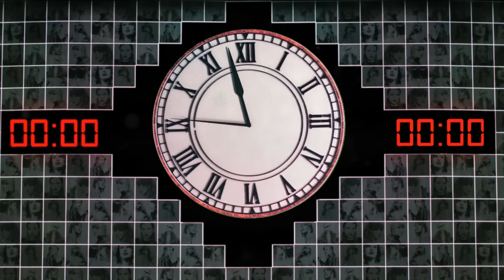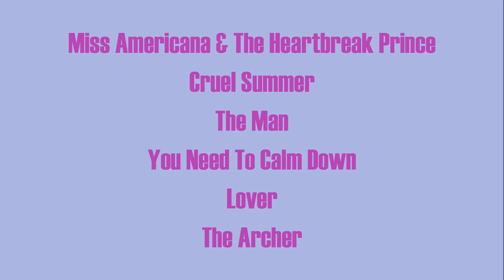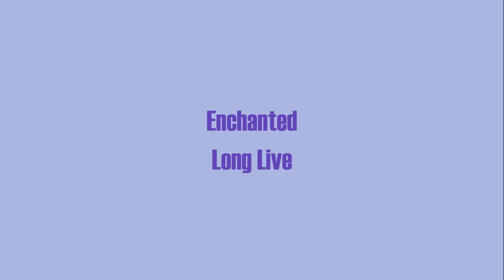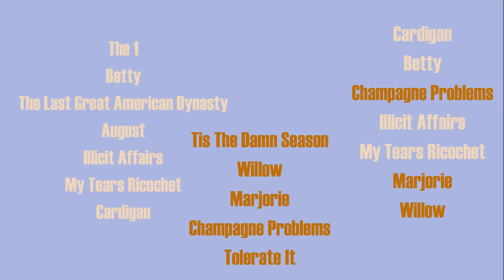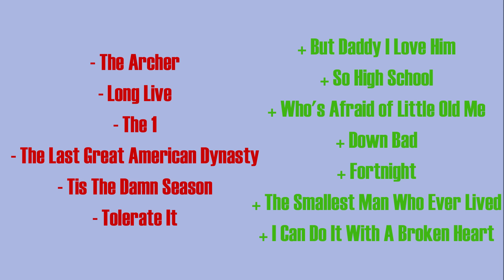Every Change To The Eras Tour Explained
Taylor Swift started the European leg of the Eras tour last night in Paris. Everyone will know by now that she added The Tortured Poets Department (TTPD) as its own section / era, but there were many changes to the tour, including outfits, choreography, visuals, setlist order and more. So, today I explain everything you need to know if you're going to a European date.

Timestamps:

00:00 - Intro
00:41 - Pre-Show (Paramore)
01:43 - Lover
02:09 - Fearless
02:39 - Red
03:35 - Speak Now
04:28 - Reputation
04:59 - Folklore / Evermore
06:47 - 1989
07:15 - Tortured Poets
09:23 - Surprise Songs
10:04 - Midnights